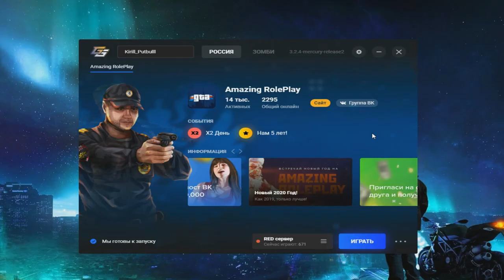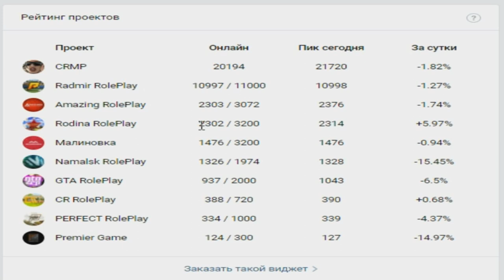🔥CRMP AMAZING RP - ОТКРЫТИЕ НОВОГО СЕРВЕРА | ЧТО Я ОБ ЭТОМ ДУМАЮ?!